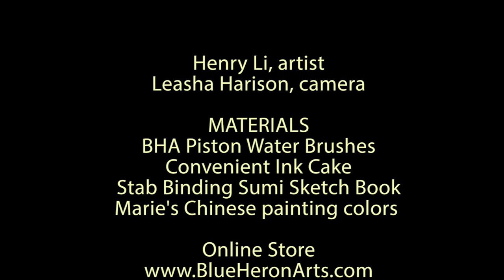Henry Li Painting at Plum Garden in Wuxi with BHA Piston Water Brushes 03/02/2015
Henry painting in Wuxi China with Leasha Harrison.

MATERIALS
BHA Piston Water Brushes
Convenient Ink Cake
Unsized single Xuan rice paper